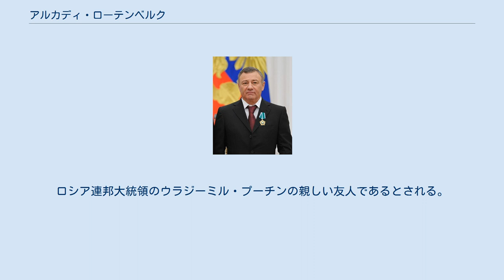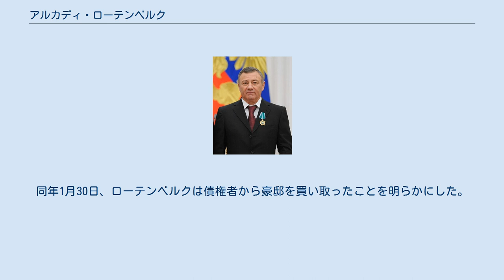アルカディ・ローテンベルク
アルカディ・ロマノヴィチ・ローテンベルク（ロシア語: Аркадий Романович Ротенберг, ラテン文字表記の例：Arkady Romanovitch Rotenberg, 1951年12月15日 - ）は、ロシアの事業家でオリガルヒの一人である。
弟のボリス・ローテンベルクと一緒にロシアのガスのパイプラインと電力の供給網の巨大な建設企業であるSGM（Storygazmantazh）グループの共同経営者となっている。
フォーブス誌の2014年度版世界長者番付で621位に名前が挙げられている 。
ロシア連邦大統領のウラジーミル・プーチンの親しい友人であるとされる。
フォーブス誌は2016年1月時点で、彼が12億6,000万USドルを資産を保持していると推定している。
 ローテンベルク家はユダヤ人の家系である。
2001年に、彼と弟のボリスは、ロシア国内の40の都市で100以上の支店を持ち、その内の半分以上がモスクワ地域に展開する「SMP銀行」（SMPは、 "ロシア語: Се́верный морско́й путь" (北極海航路の意味)の頭文字から採っている ）を設立した。
SMPは、ロシア国外でも900以上のATMを運営している。
 ローテンベルクはアイスホッケーのクラブチームのHCディナモ・モスクワの会長を務めている。
2013年に国際柔道連盟の委員の一人になっている。
 彼は同年、かつてソ連国内における教科書の最大出版元であった啓発出版社の会長にもなっている。
2011年に啓発出版社民間会社になった後、ロシア連邦政府はその担当部署に対して改革を始めた。
2013年に教育省によって全ての教科書を検定する為の内局が作られた。
啓発出版社の競合他社の多くは、この新しい教科書の検定に合格しなかったので、2014年におけるロシア連邦国内の新しい教科書の契約率の約70%を啓発出版社が占めるに至った。
 2014年クリミア危機の結果、バラク・オバマの下でアメリカ合衆国連邦政府は、ローテンベルク兄弟と、セルゲイ・イワノフとゲナディ・ティンチェンコを含むプーチンの近しい友人たちをブラックリストに入れ、彼らの資産凍結を行なった。
 イタリア政府が2014年9月にローテンベルクの高級不動産の差し押さえを実施すると、プーチン政権はロシア人が他国の経済制裁に見舞われた際にロシア連邦政府が制裁を与えた国のロシア国内の資産を差し押さえて損害を補償するという （ ローテンベルク法 の名称で知られる） 法律を公布させた。
 2021年、ロシアの野党活動家であるアレクセイ・ナワリヌイは、黒海沿岸にある某豪邸をウラジーミル・プーチン大統領のものだと主張、ロシア各地で週末に抗議デモを行うよう支持者に呼び掛けた。
敷地総面積はモナコ公国の約39倍、建物の延べ床面積は1万7691平方メートルの豪邸はプーチン宮殿として、国内はもとより世界的な話題となったが、プーチン大統領は所有を否定した。
同年1月30日、ローテンベルクは債権者から豪邸を買い取ったことを明らかにした。